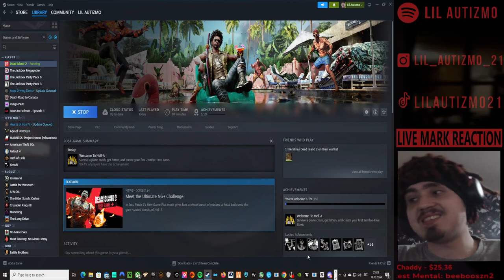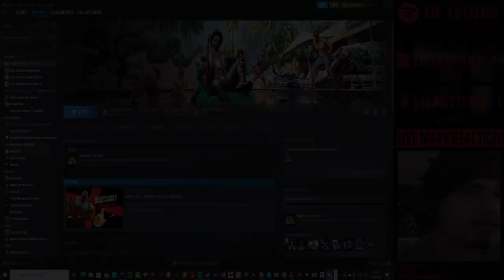🟥Idiota gameplay🟥Dead Island 2🟥 1ST DEATH AND OFC IT WAS ME!!!!! 🟥Ep 1🟥